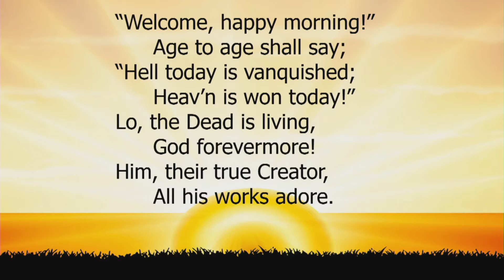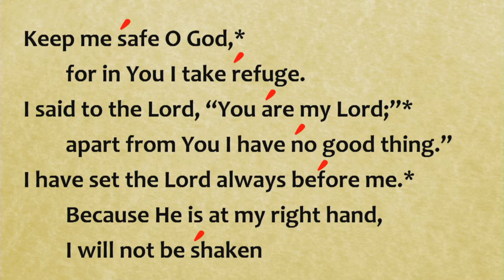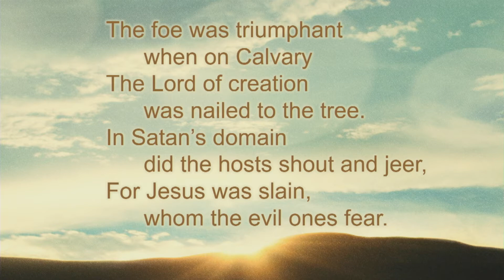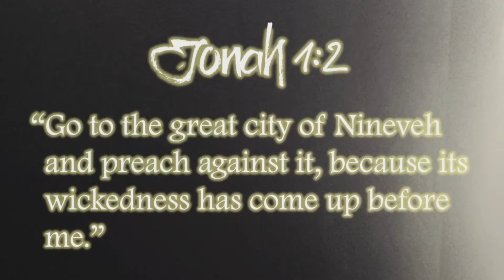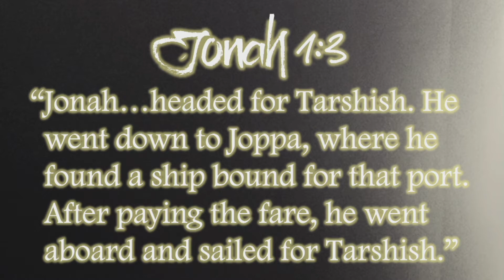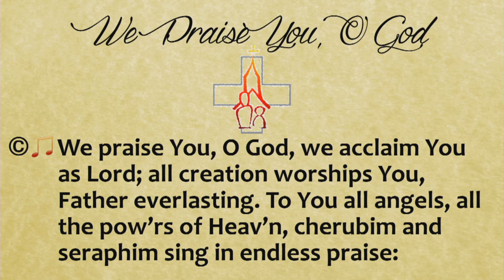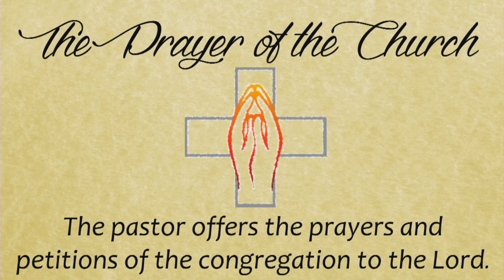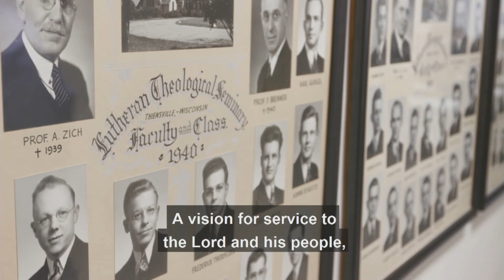04.19.20 10:30am Worship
As we listen to the Word of God today, we meet up with Jonah, a real rebel. In the story of this prophet, we see our own reflection. Emerging from the shadows of rebellion, God's love and life come to light!